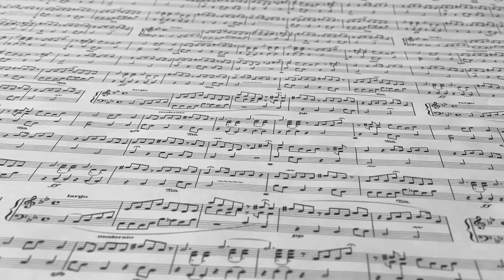Il sublime secondo Immanuel Kant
Presentazione molto sintetica della concezione del sublime secondo Kant. Non è esaustiva.